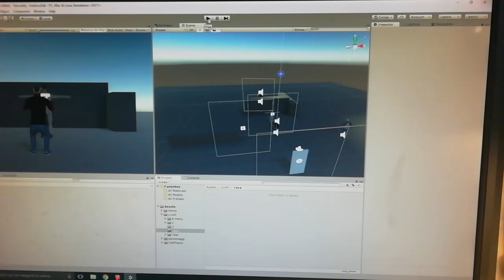Zeb89 tifoso schifosi!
Piccoli sviluppi del gioco